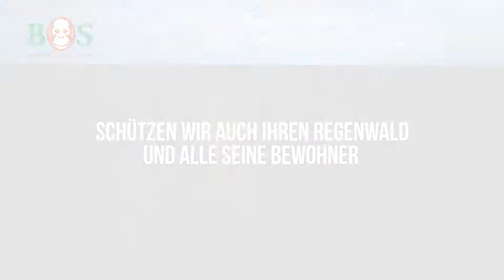Asiens Menschenaffe | BOS | orangutan.de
Wussten Sie, dass der Orang-Utan (Pongo) der einzige Menschenaffe Asiens ist? "Orang-Hutan" ist Indonesisch für "Mensch des Waldes". Erfahren Sie mehr über Asiens Menschenaffe! Teile dieses Video